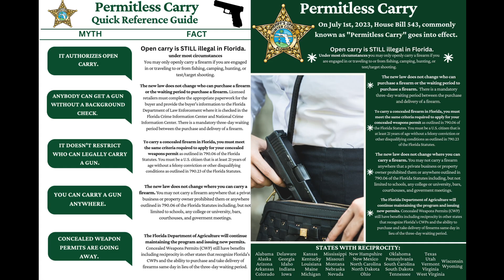FA Permitless Carry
HB 543, otherwise known as the permitless carry law goes into effect July 1st.

At its core, this law allows individuals who are qualified to obtain a concealed weapons license to now carry concealed weapons without one.

This law does NOT mean open carry.

You must be 21 years of age or older to carry a firearm. Additionally, you must always carry a valid form of identification and produce it if law enforcement requests it.

It does not exclude you from meeting the statutory requirements to carry a firearm, including background checks.

Firearms are still prohibited in certain areas, please consult Florida State Statute 790.06 for a list of prohibited places.

The Sumter County Sheriff’s Office is excited to share a new training we will offer to our citizens. This training will teach gun safety and briefly go over the facts about the permitless carry law.